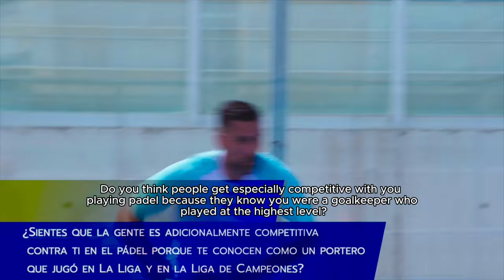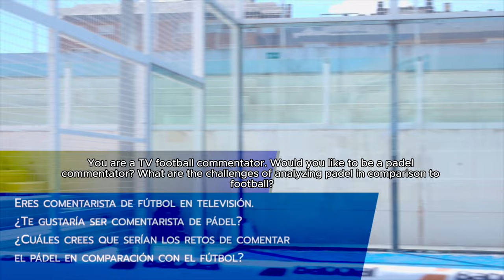Miguel Ángel Moyá: padel vs football, challenges as a padel player... | In Family We Grow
Miguel Ángel Moyá had a very successful career as a goalkeeper for top-tier teams like Atlético de Madrid, Getafe, and Real Sociedad, among others.

He now describes himself as a padel lover and semi-professional player, with the goal of, at least, getting to the playing level of his ex-footballer friends.

Moyá, now one of the most acclaimed football analysts in Spanish TV, doesn't rule out becoming a padel commentator.